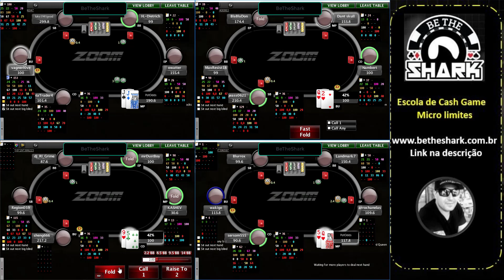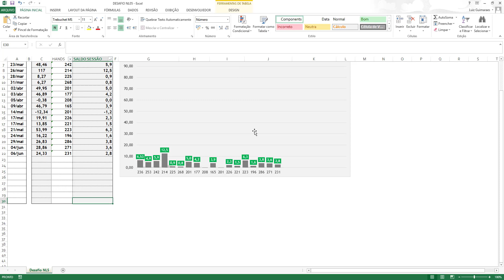Desafio NL05z P 18